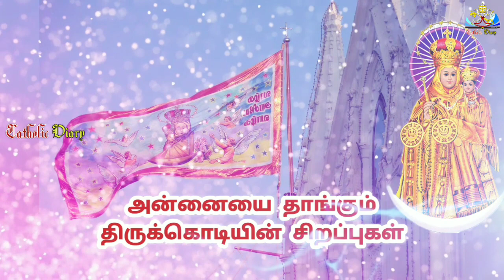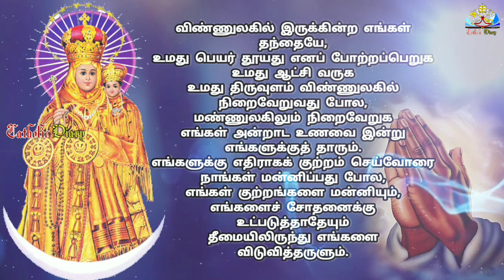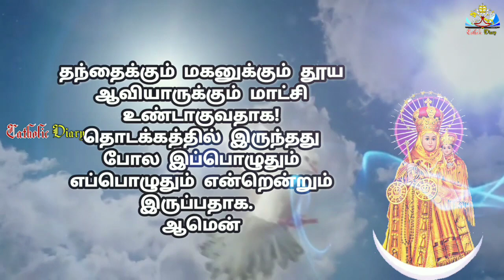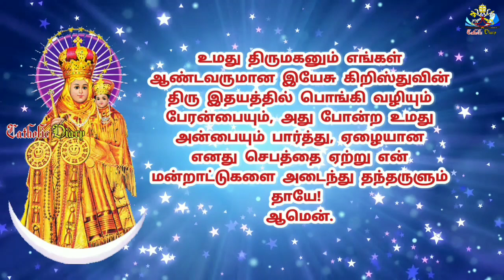Our Lady of Velankanni Flag interesting facts & Novena